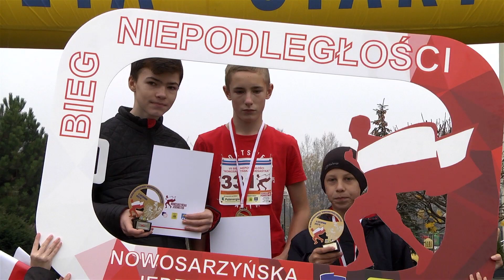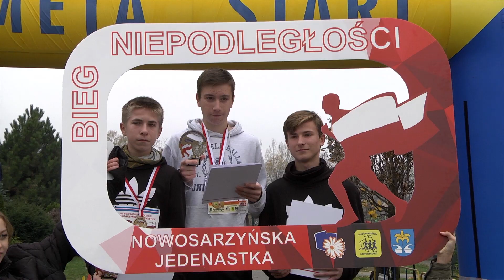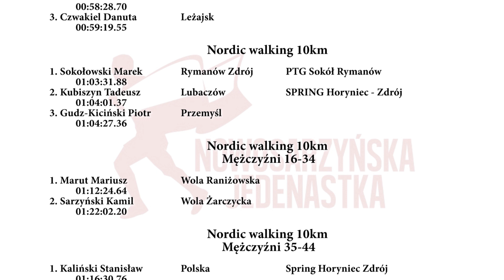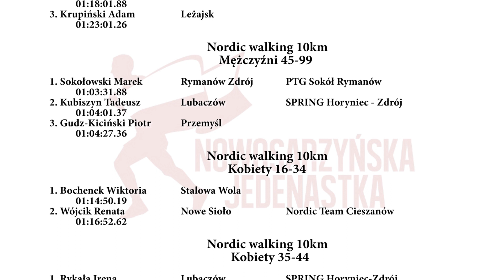Bieg Niepodległości „Nowosarzyńska Jedenastka” 2022